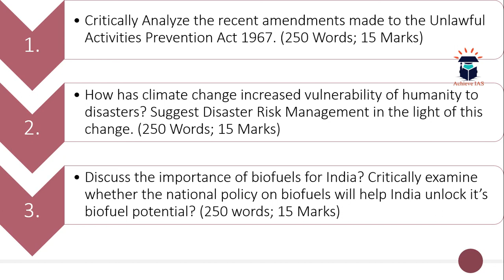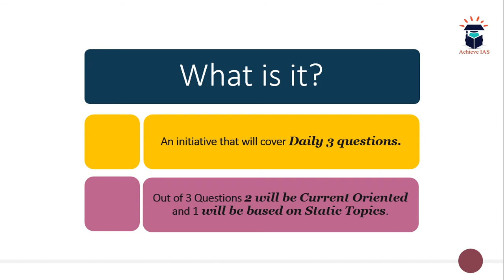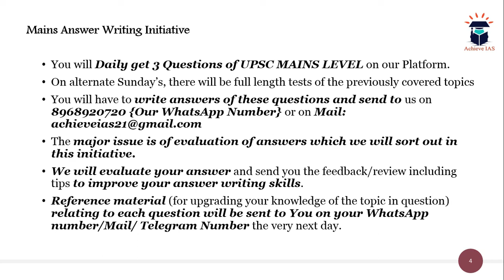Daily Mains Answer Writing, 8 August, 2019, Achieve IAS